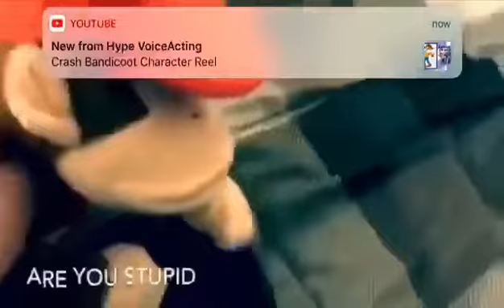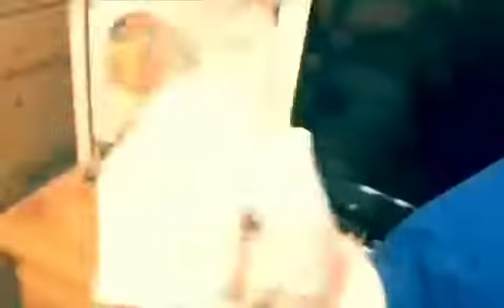Smash Bros Plush Adventure Episode 2